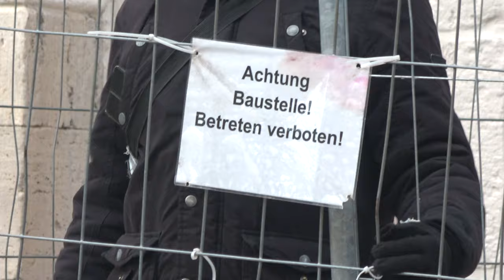"Frauen sind der Feind!" - QUOTE QUEST 10 (Youtube Comments in Real Life)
New Episode! I hope you like it. Thanks to Imp & Zarahchan for joining us!

Laisse Moi Rêver - 8°6 Crew
Personal Permission for usage.